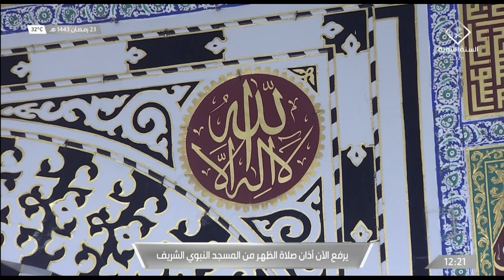23rd Ramadan 1443 Madeenah Dhuhr Adhaan Sheikh 'Umar Kamaal